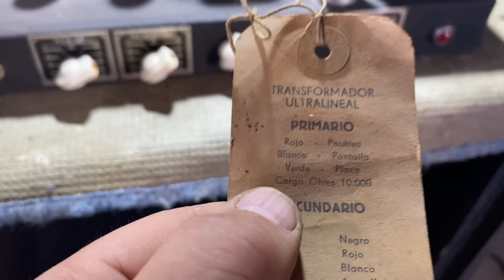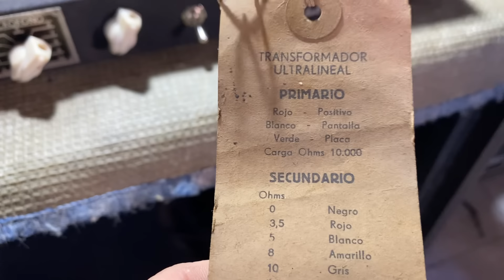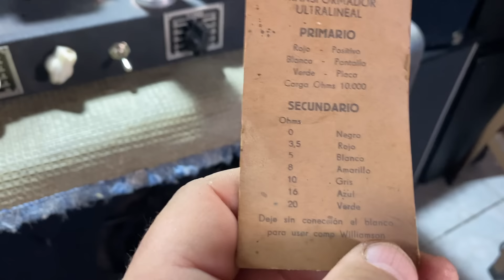Compré esto en marketplace y te lo muestro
Fabián tuvo la amabilidad de alcanzármelo un domingo y nos quedamos charlando.

Fabián y su hermano Adrián tienen su página de restauración en facebook Audionostalgia Restauraciones.